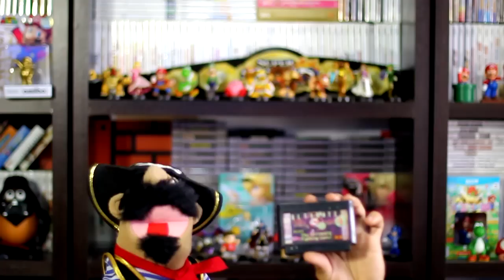Gold mario amiibo GIVEAWAY!!! Karcamo Gaming - CLOSED!!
Im giving away 1 Gold mario amiibo!!! RULZ IN THE VIDEO!

Also join these cool fb amiibo groups!